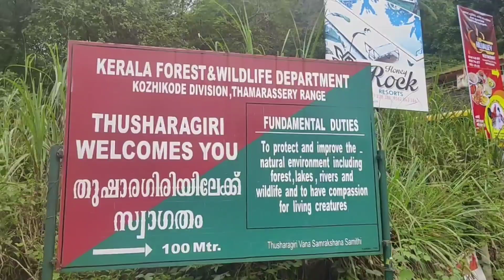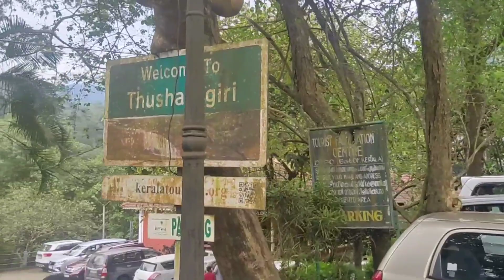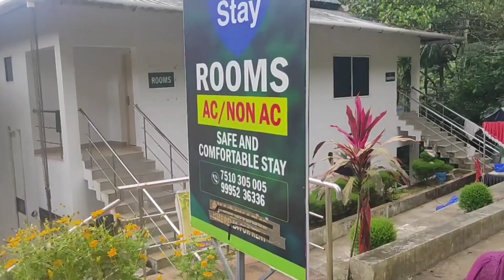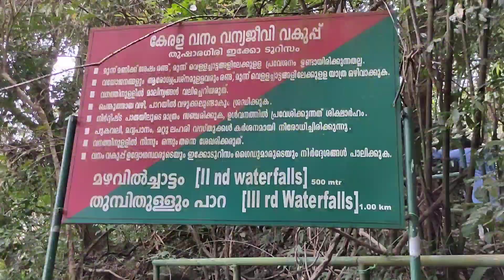തുഷാരഗിരി, Golden snake forest#kerala